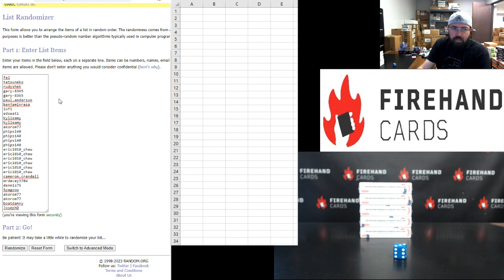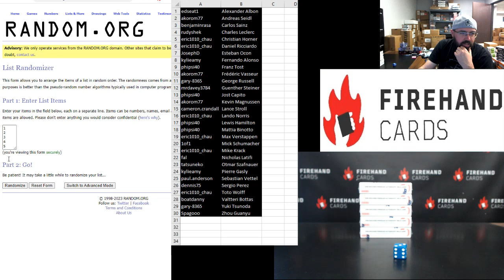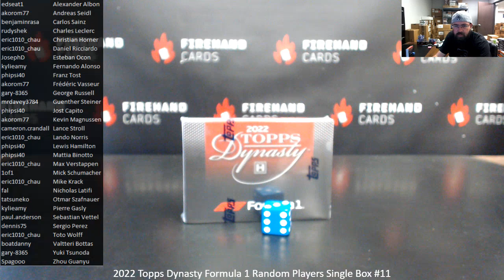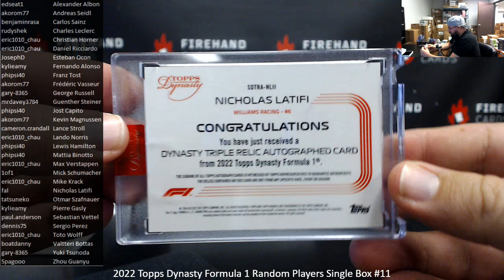4/23/2023 2022 Topps Dynasty Formula 1 Random Players Single Box #11